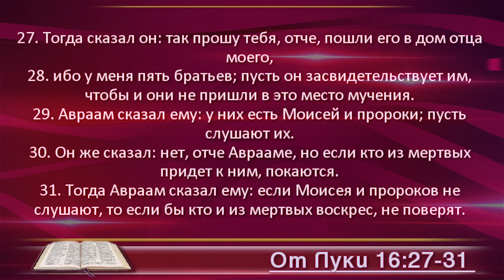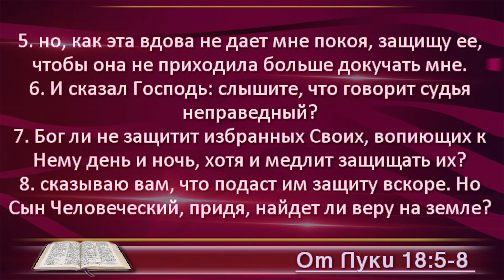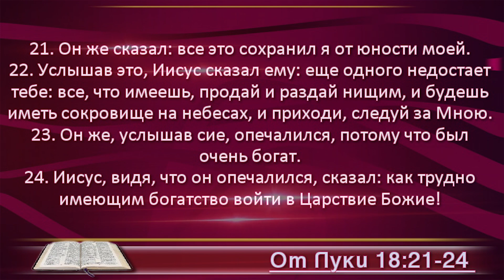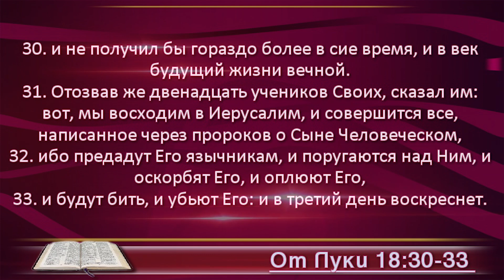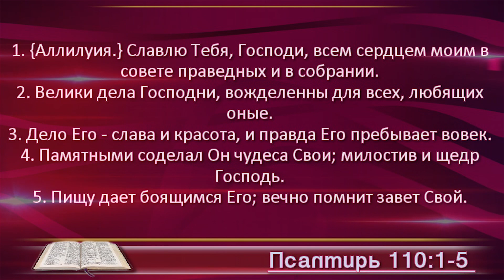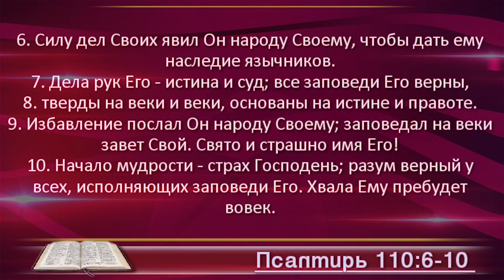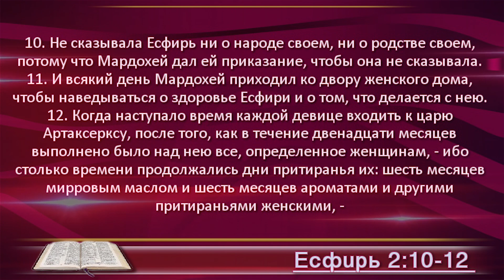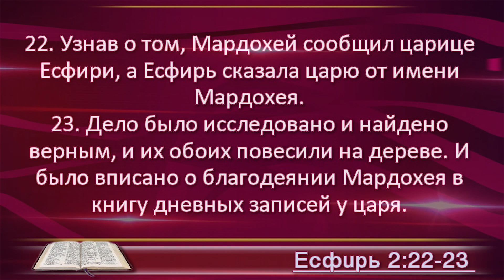План чтения Библии - 20 апреля. Читает Ольга Голикова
20 апреля - Евангелие от Луки 16,17,18; Псалом 110, Есфирь 2

0:00 – заставка
0:00:05 – Евангелие от Луки 16 глава
0:04:09 - Евангелие от Луки 17 глава
0:08:14 - Евангелие от Луки 18 глава
0:13:17– Псалом 110
0:14:34 – Книга Есфирь 2 глава
Читает пастор церкви "Миссия "Свет Христа", Ольга Голикова